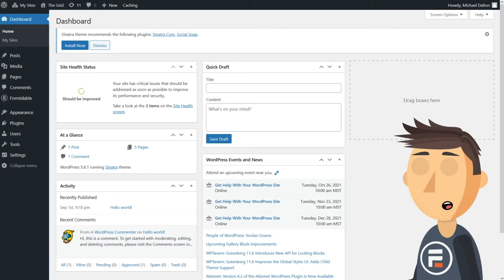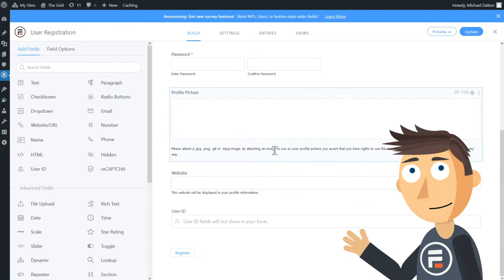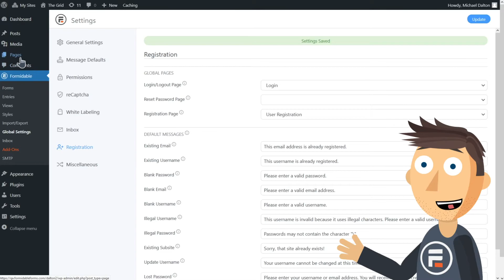How to Build a Custom Login Page in WordPress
WordPress is an incredibly powerful way to build beautiful websites, but it's standard login page can leave something to be desired.  And with Formidable Forms, you can EASILY make your login page, password reset page, and registration form all match the look and feel of your own custom website!